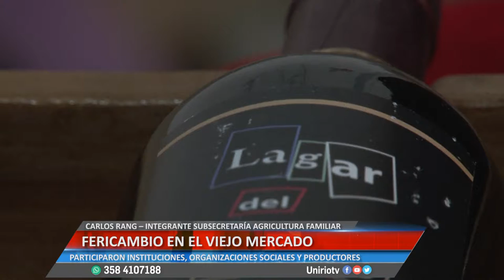CARLOS RANG FERICAMBIO EN EL VIEJO MERCADO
PARTICIPARON INSTITUCIONES, ORGANIZACIONES SOCIALES Y PRODUCTORES
Facebook.com/uniriotv
Twitter.com/uniriotv